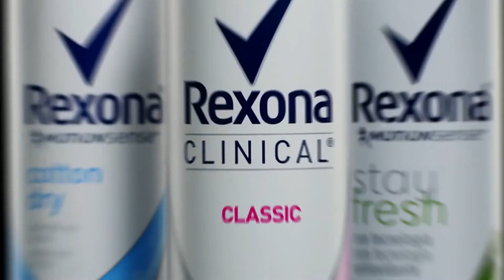Rexona Classic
Rexona